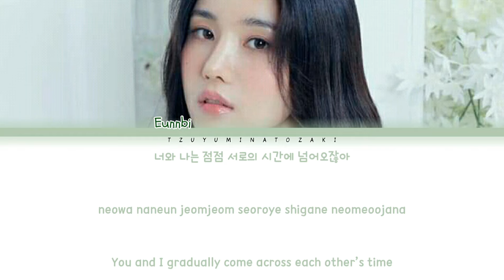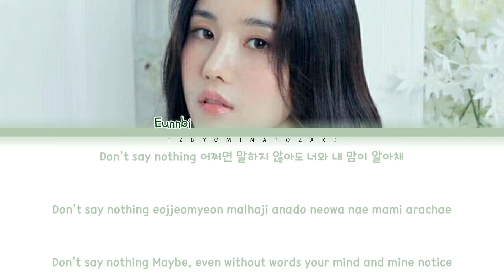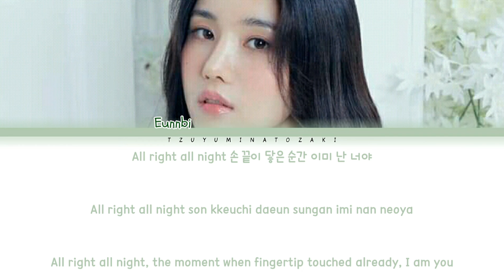KWON EUNBI 'DOOR' (Color Coded Lyrics Han/Rom/Eng)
Artist: KWON EUNBI
Album: 권 은비 1st Mini Album
Song:🎧DOOR
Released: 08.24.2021